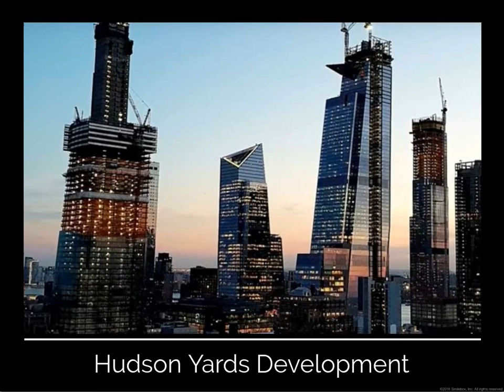Hudson Yard New Development Real Estate Opportunities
Get in on the ground floor new construction Hudson Yards real estate properties.